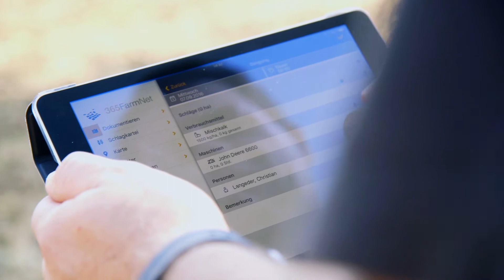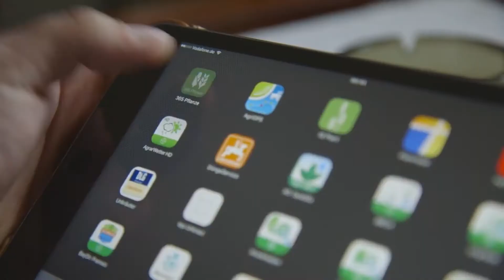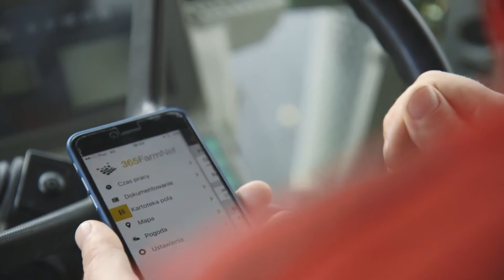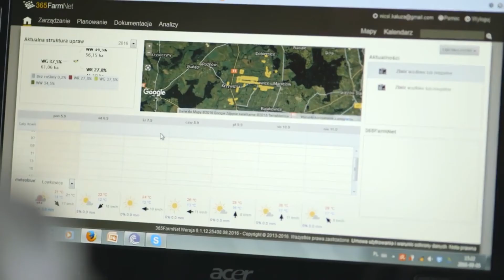High speed Broadband is key for Digital Farming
365FarmNet is a platform for farm management. The farmer can use the system to manage everything in the farm and the office related to their field. Connectivity in rural areas is essential so that the farmers can use the digital services and therefore increase their productivity with positive effects for the environment as well.